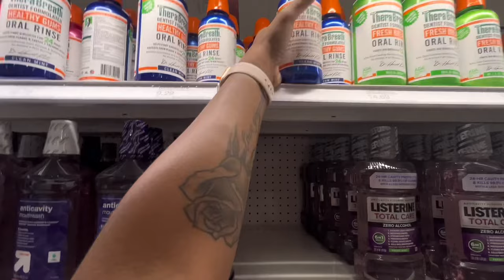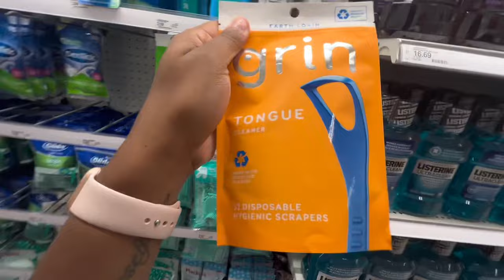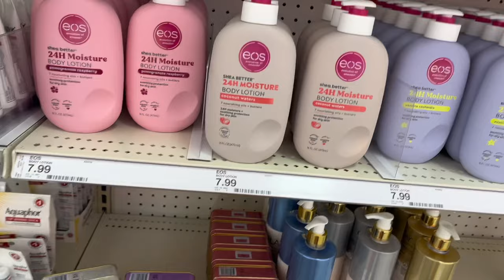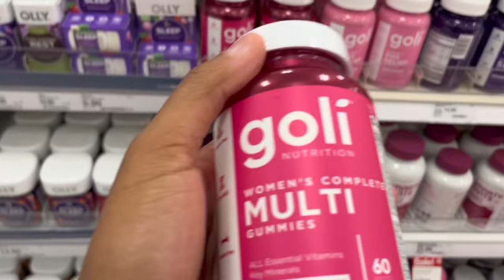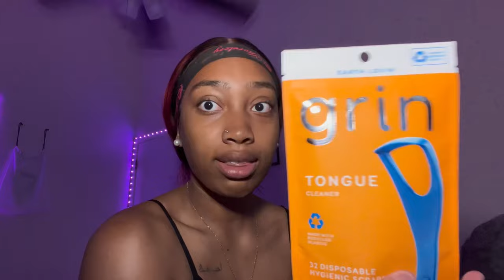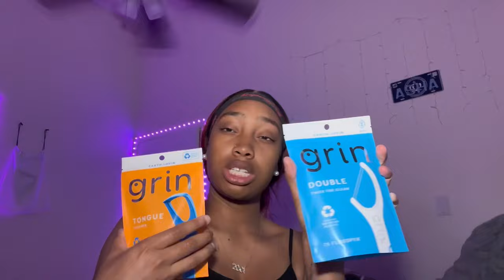Come Hygiene Shopping at Target • Haul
Hi babes, welcome back to another Vlog!
In this video I went Hygiene shopping at Target and I found so many new hygiene products. I hope you guys enjoy. 🫶🏽

*don’t own the right to the music *